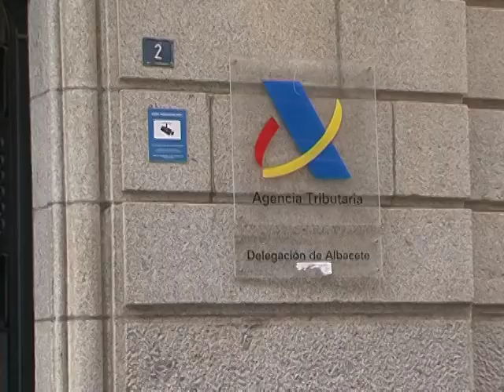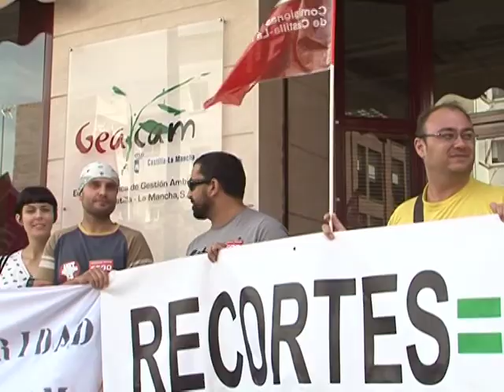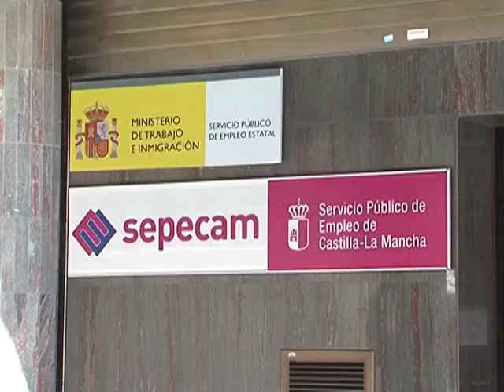Otras noticias de interés en la Región 27 de Diciembre de 2017